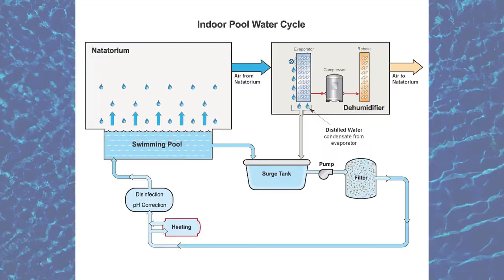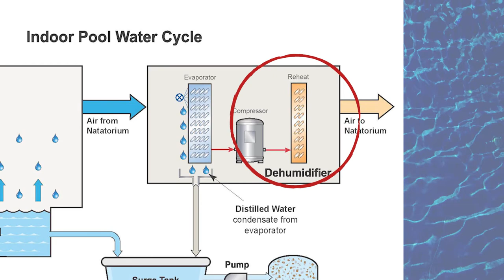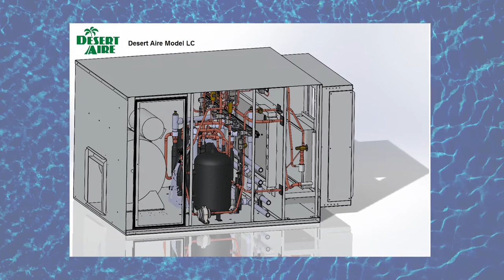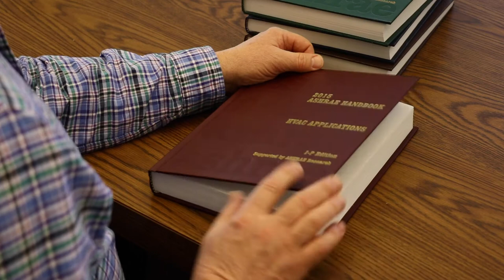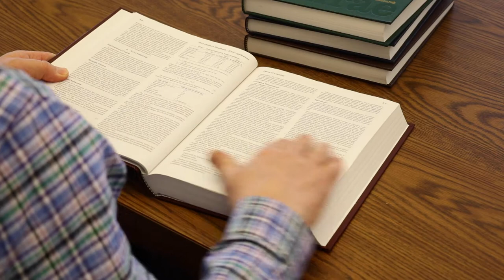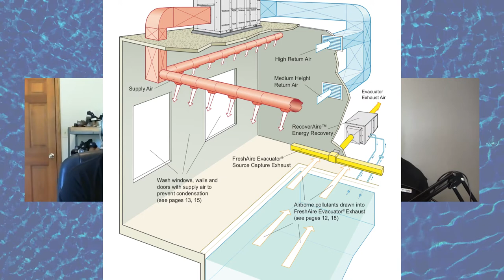Pool Dehumidifiers vs. Air Conditioners: Why AC units FAIL in indoor swimming pool natatoriums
Why are pool dehumidifiers so much bigger and more expensive than air conditioners? Why are pool rooms often humid, hot and uncomfortable? What are the differences between a pool dehumidifier and an air conditioner, besides cost?

To answer these questions, we interviewed Keith Coursin, the President of Desert Aire Corporation, a leading manufacturer of pool dehumidification systems.

Air conditioners are not appropriate for indoor swimming pools. They are designed to heat or cool the air, and a byproduct of that process is moisture removal. Pool dehumidifiers, on the other hand, are specifically designed for efficient moisture removal while largely maintaining an ambient temperature of 82-86ºF, in most cases. In other words, pool dehumidification units (PDUs) remove moisture BUT they also reclaim heat from the air and re-heat the air after it passes through the evaporator coil. Normally an evaporator coil would cool the air substantially, so PDUs have a re-heat mechanism to save energy.

Pool dehumidifiers are also more capable of large volumes of air, whereas air conditioners are not. In short, air conditioners fail in natatoriums because they are simply not designed for the application. For more information on why, read ASHRAE §62.1.

Notable quotes from the interview:
"An air conditioner is seeking a goal of just trying to cool, so they size the airflow and all that to keep costs down."

"In an indoor pool, a dehumidifier runs more of the time to remove moisture than it does to turn on for cooling or heating."